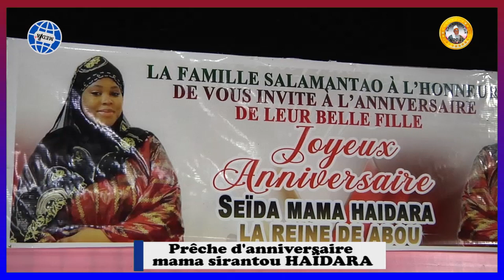PRÊCHE D'ANNIVERSAIRE DE MAMA SIRANTOU HAïDARA BURKINA FASO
REPORTAGES: Nourou Dine SIDIBE